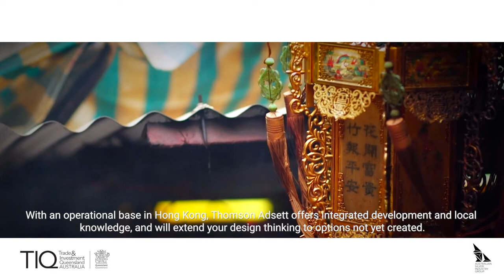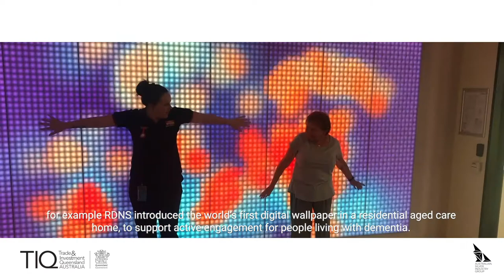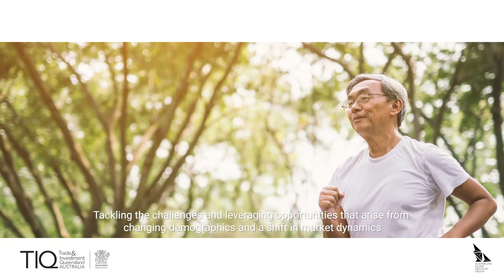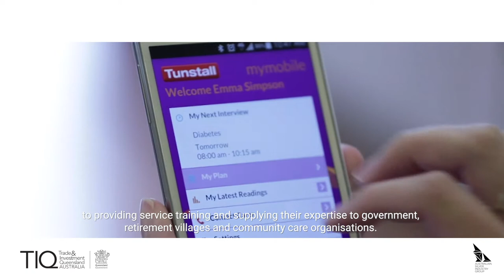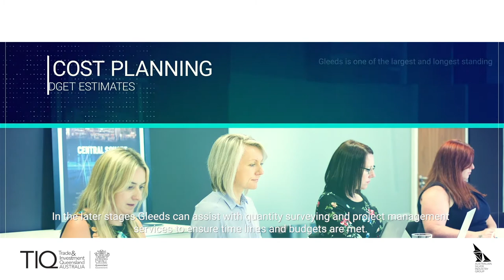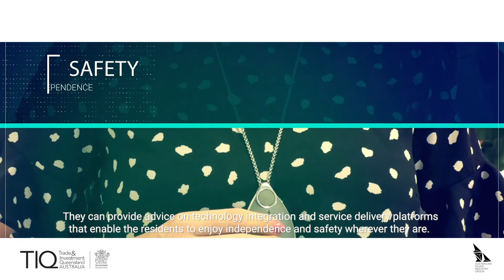Australian Silver Industry Group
Queensland businesses are at the forefront of delivering quality aged care facilities and services on a global scale. TIQ Chairman, the honourable Steve Bredhauer, introduces the Australian Silver Industry Group consortium who are pioneering expert applications to this growth industry.